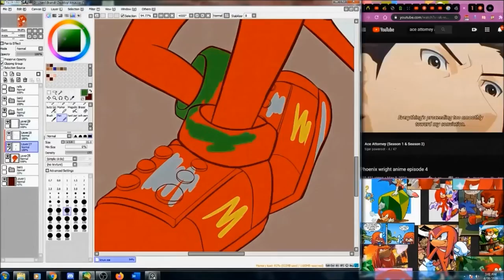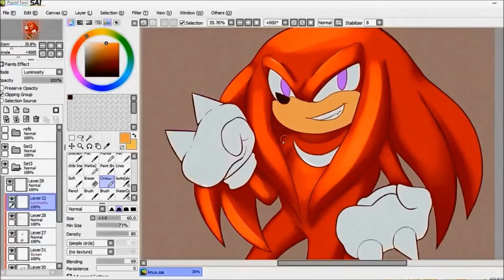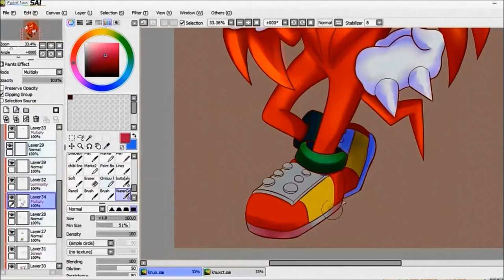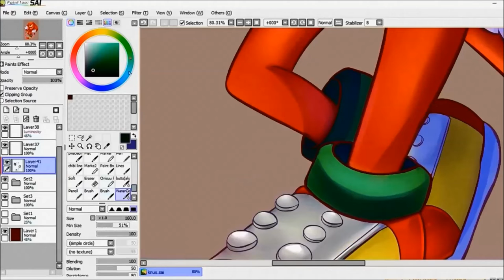Knuckles Speedpaint (not clickbait‼️)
After 2 years it's finally here. A speedpaint done for my dear friend :3